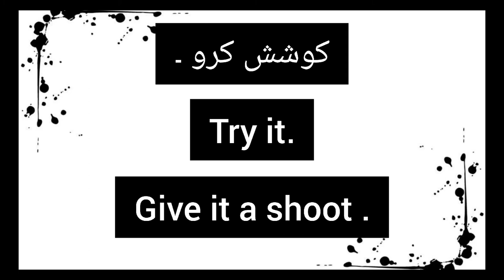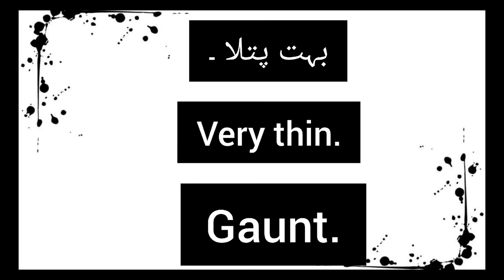Advance English Words | Don't miss the video 🙌😯 | Lecture # 13 | Learn with Navaira